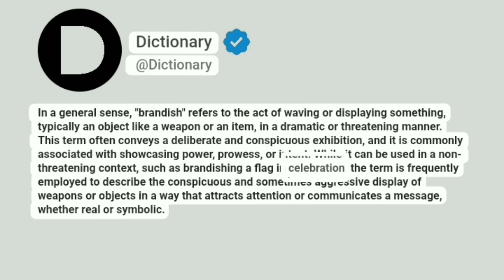Brandish Meaning In English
In a general sense, "brandish" refers to the act of waving or displaying something, typically an object like a weapon or an item, in a dramatic or threatening manner. This term often conveys a deliberate and conspicuous exhibition, and it is commonly associated with showcasing power, prowess, or intent. While it can be used in a non-threatening context, such as brandishing a flag in celebration, the term is frequently employed to describe the conspicuous and sometimes aggressive display of weapons or objects in a way that attracts attention or communicates a message, whether real or symbolic.